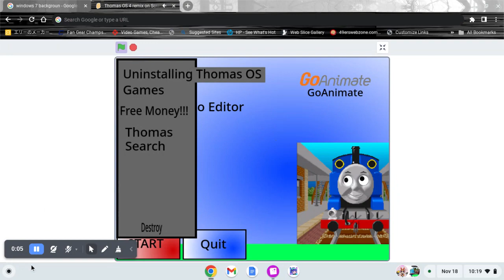Thomas OS 4 returned to Windows 7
Credit to DuckGWR8